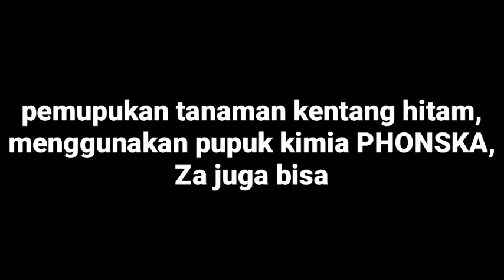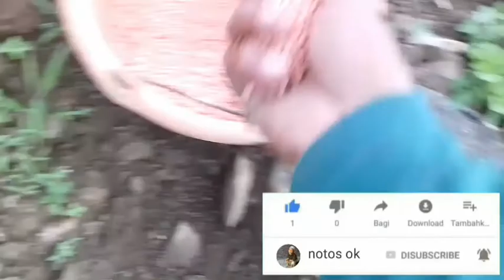Pemupukan kentang hitam jawa | part 05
Pemupukan tanaman kentang hitam, menggunakan pupuk kimia phonska / Za juga bisa.
Umur pemupukan kentang hitam jawa,2mingguan/sudah tumbuh subur.

Budidaya kentang hitam, Pohon kentang hitam, Pupuk kentang hitam, Pupuk kentang, Pupuk pembesar umbi kentang, Pupuk umbi kentang, Pupuk kentang musim hujan,Tanaman kentang hitam,

Corat coret : kolom komen